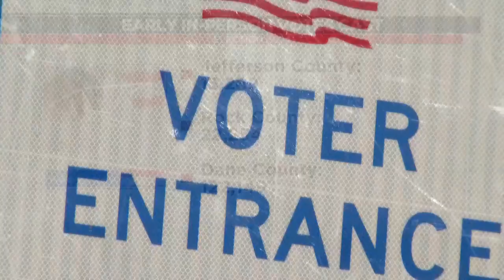Take a look at Wisconsin’s early voting numbers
There is no early voting Monday, November 4, as the day will be used as a reset day before Tuesday’s election.